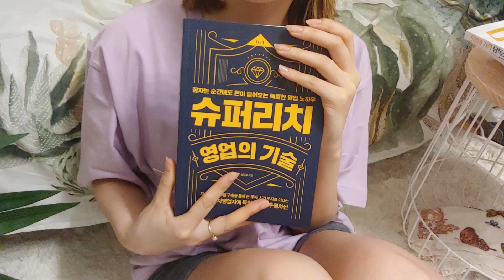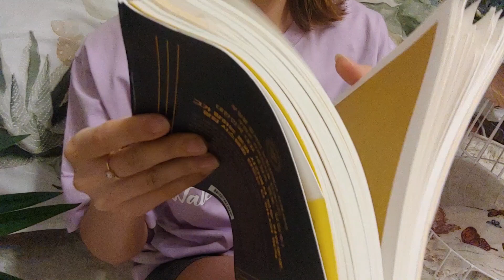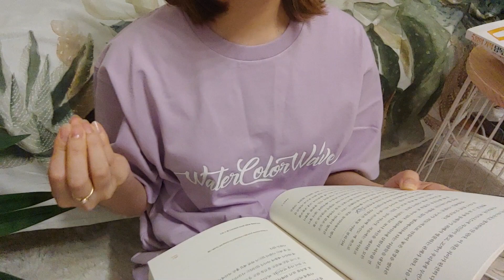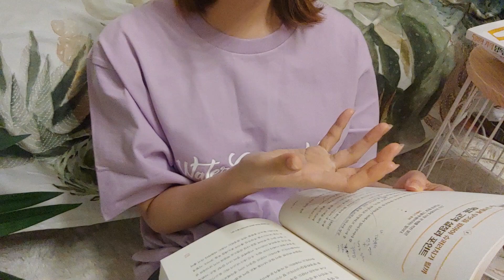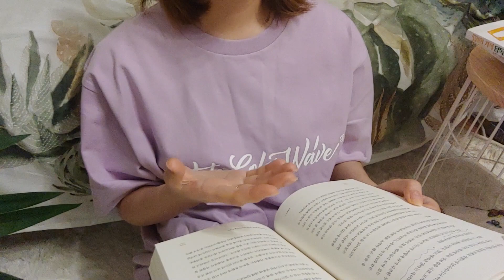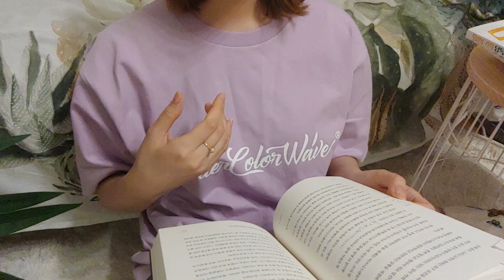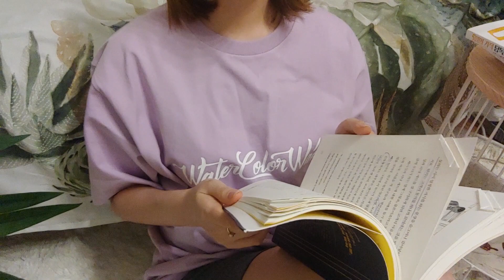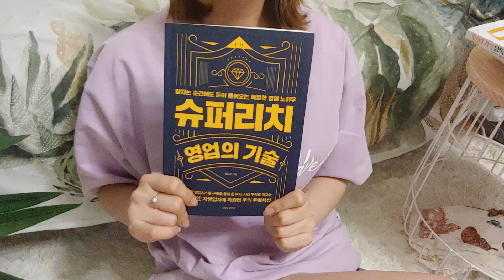𝗗𝗜𝗔𝗝 𝗧𝗮𝗹𝗸 북리뷰 '더 놀면서 더 잘 벌기' 직무 스트레스 줄이기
부의추월차선 과 비슷한 얘기면서,
타이탄의도구 같은 얘기기도 하면서
한국인 정서에 더 근접한 노하우들이 들어있는 책이였어요 :)

연예인이 직접 찾아온다는
다이아제이🔈보이스&스피치 강의🔈

핵심만 담았다! 노래 수준 확 끌어올리는
다이아제이🎹보컬 강의🎹

(유튜브 특성상 아이폰은 PC로만 가입이 가능합니다)

다이아제이 유튜브 채널 멤버십에 가입하시면
'다이아제이'가 직.접. 디.렉.팅.한
체계적이고 독보적인 발성 훈련 영상들로
[말하기 목소리]와 [노래 트레이닝], [음정 훈련]을 하실 수 있습니다.

💛베이직몬드 - 초급까지의 영상(총 18개의 DT 발성스케일)
💙소프트몬드 - 초급~중급까지의 영상(총 39개의 DT 발성스케일)
❤마스터몬드 - 초급, 중급, 중고급, 고급, 최고급 단계의 모든 영상(총 95개의 DT 발성스케일)

⤴화질 설정을 1080p로 맞추면 깨끗한 화질의 영상을
⤴동영상 재생 중간에 나오는 광고들이 있다면
   유튜브 자동재생 기능에 의한 것입니다.

Instagram(인스타그램) - diajtv

* 공연/강연/레슨/컨설팅 문의 *
(단체, 1:1) 오프라인은 물론, 온라인도 진행합니다😊
:무료로 사용 가능한 스카이프 또는 Zoom 화상통화
:노래/호흡/발성/스피치/발음/퍼스널브랜딩/심리관련

쉽고 확실한 방법으로, 놀라울 정도로 빠르게 교정해 드립니다.
집에서도 핸드폰만으로 다른 장비 필요없이 편하게  교육 받으 실 수 있어요.
소수에게만 제공되니, 상황설명 및 상담 먼저 진행해 주세요^^)

*간추린 대표이력*
-컨설팅전문 기업 대표
-뮤지컬 음악감독
-독일현지 음악학교 전임강사 역임
-경기도의회 의장 표창상, 음악교육 연구회장상 수상
-칼럼니스트(창업컨설팅/발성)
-중국 북경중앙재경대학교 교육연수
-영국, 독일, 한국에서 발성세미나, 마스터 클래스 개최
-CS강사 창업과정 수료
-독일 쾰른국립음대 교육학 교수(박사)와의 콘서트 솔리스트
-독일 현지 국제행사 초대
-20개국 인사초청 국제보트쇼 리셉션 초대가수
-다수 오페라 주역 출연 및 수 백 회 콘서트 활동
-중학교 음악 직업교육 초빙 대표 강사
-공단, 협회, 병원 등 수 천 회 강의경력
-중앙일보 인터뷰
-KBS 방송출연

(어린이~성인)
-노래와 발성(성악/뮤지컬/실용음악/국악/성가대/
-목소리교정(매력적인목소리/특수직업/면접)
-목소리테라피(성대결절/발성장애/성대구증/트라우마교정)
-스피치/발음/언어장애/심리불안
-성공컨설팅(마인드셋/자기계발/시간관리)
-퍼스널브랜딩(재능발견/재능의 수익화/환경구성)
-창업 및 양성(강사창업/'다이아제이테크닉'강사과정/CEO과정)

※이 영상의 다운로드 또는 2차 편집을 금지합니다.